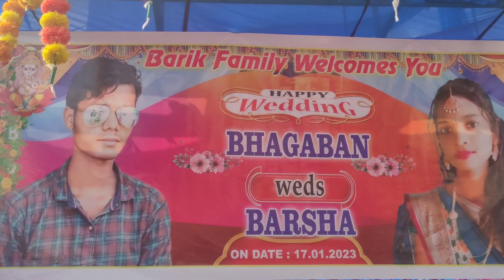Happy married life 😍// Rk kalahandia vlogs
Kalahandi Utsav Dharamgarh 2023🔥 / Rk kalahandia vlogs

And Like this Video Please A And Support me for more Videos